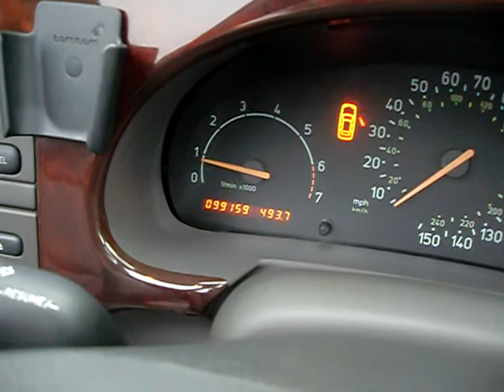LPG 2000 SAAB 9-3 SE TURBO AUTO SILVER FSH convertable